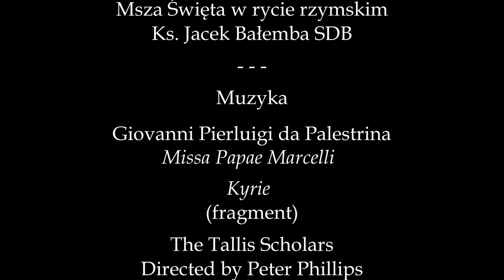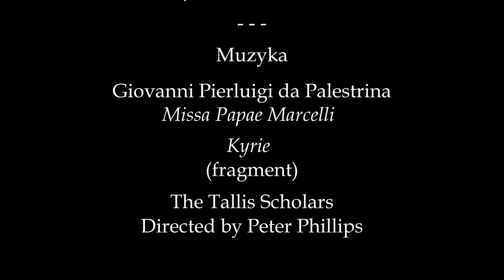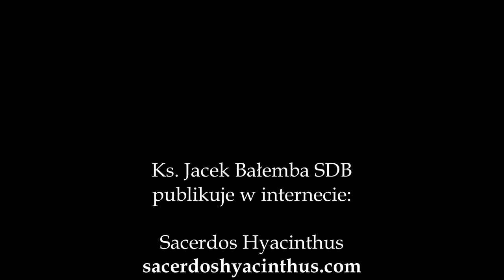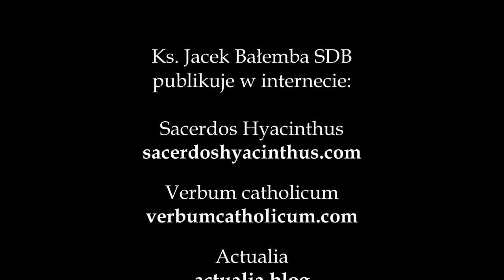Kazanie na IV Niedzielę Wielkiego Postu, 27.03.2022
Ofiarny charakter Mszy Świętej
Kazanie na IV Niedzielę Wielkiego Postu - Laetare, 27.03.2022 r.